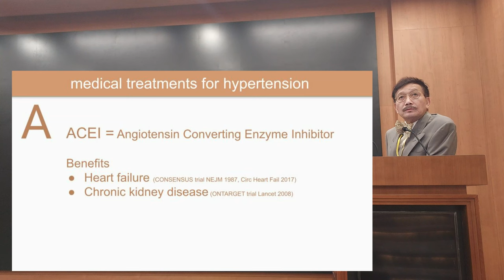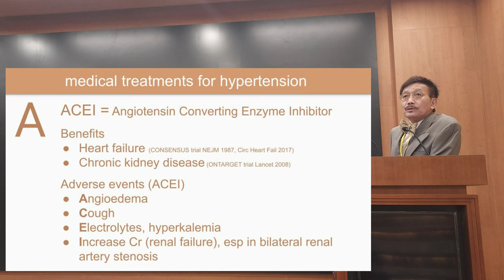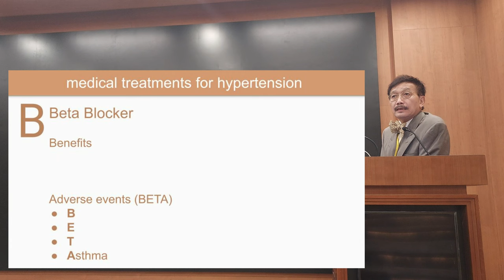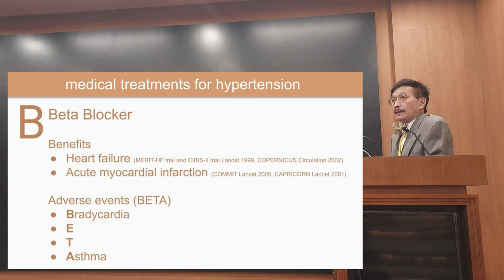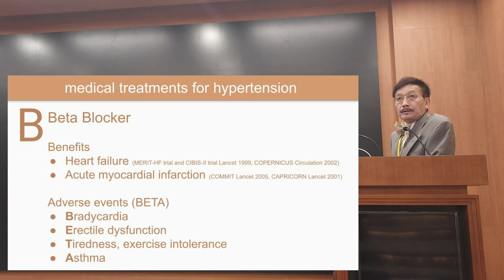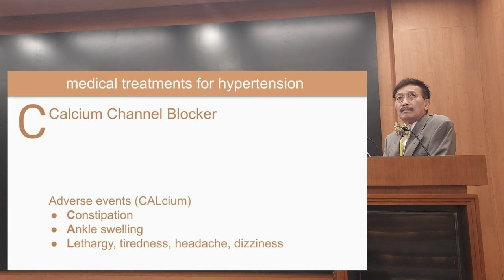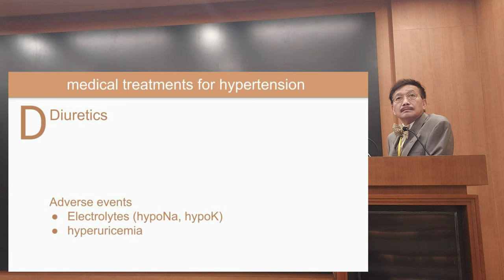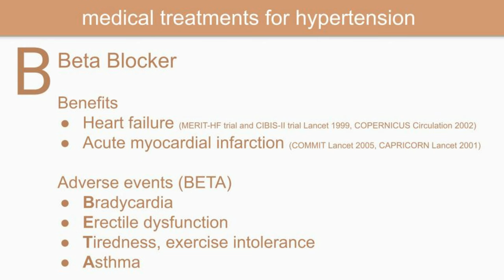【Hypertension medical treatment】by Prof. CL Lai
First, in celebrating the graduation Silver Jubilee, HKU Medic class 2000 would like to present a series of videos - Prof CL Lai's medical teaching session, in which Prof Lai has been giving extra tutorials to medical students for more than 40 years.

Secondly about color, in this video series, Prof Lai will wear various color suits matching with his favorite bow tie. Moreover, the slides will meet his theme color as well.

Thirdly about learning, not only the medical students, but also as a specialist doctor after graduating for 25 years, we learn a lot from Prof CL Lai's teaching. In addition, medical tips will be shared and recommendations for further reading are provided.

Let's start
Medical treatment for hypertension 0:03
A 0:13
B 1:39
C 4:57
D 5:25
Others 6:14

Recommendations for further reading
(10-min reading) Oral Antihypertensive Drugs, Drug Office, Department of Health, Jul 2012
(30-min reading) Carey, Robert M et al. "Treatment of hypertension: a review." JAMA 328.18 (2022): 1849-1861.
(120-min reading) Whelton et al. 2017 ACC/AHA/AAPA/ABC/ACPM/AGS/APhA/ASH/ASPC/NMA/PCNA Guideline for the prevention, detection, evaluation and management of high blood pressure in adults: a report of the American College of Cardiology/American Heart Association Task Force on clinical practice guidelines. Hypertension 2017